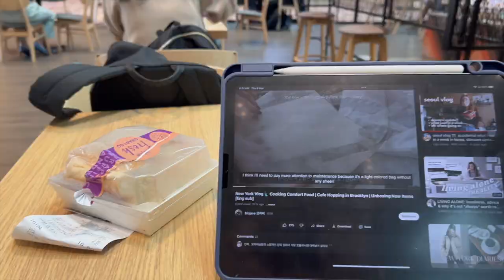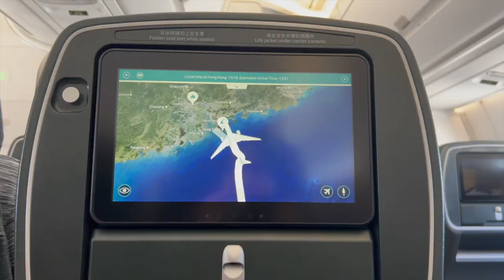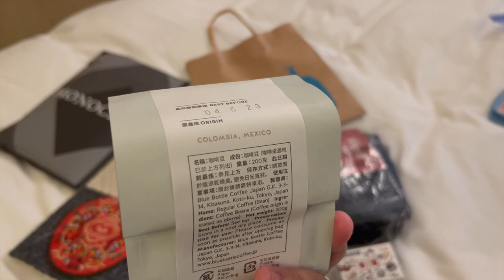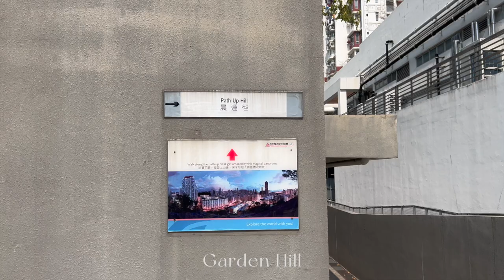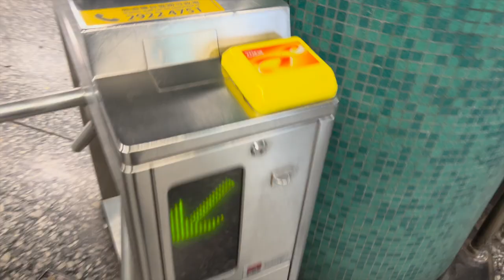travel diaries: hong kong | solo trip, blue bottle coffee, halal dim sum, the peak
0:00 intro
0:22 day 1
4:19 day 2
8:16 day 3
9:20 day 4
10:23 day 5
11:51 day 6